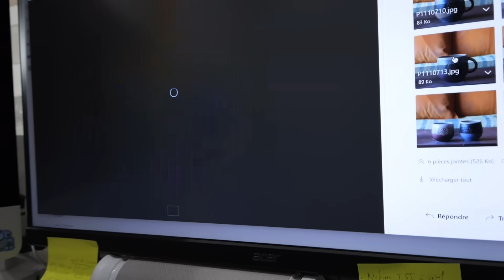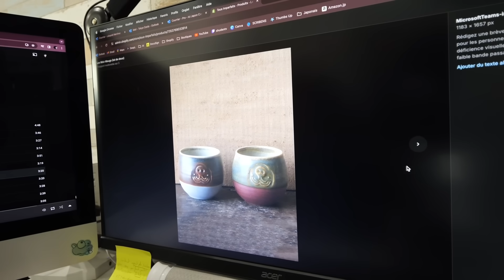On reçoit la première pièce du musée Odyssée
Nos Partenaires :

- Holy : Découvrez HOLY, notre partenaire ! - Des boissons énergisantes saines, et des Ice tea, sans sucres aux goûts et arômes naturels.